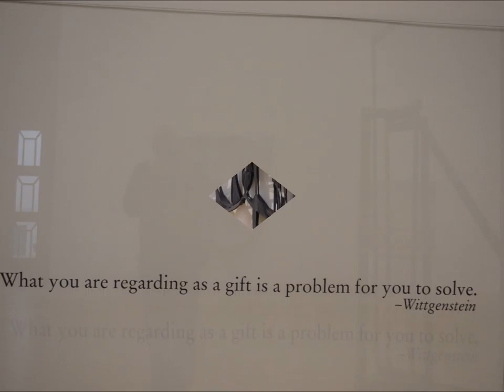Galleria nazionale di arte moderna terza parte